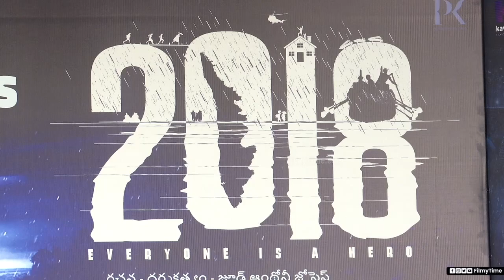2018 Movie Success Meet | Tovino Thomas |Jude Anthany Joseph | Aparna Balamurali, Kalaiyarasan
2018 Movie Success Meet | Tovino Thomas |Jude Anthany Joseph | Aparna Balamurali, Kalaiyarasan#filmytime

 is South India's YouTube Channel